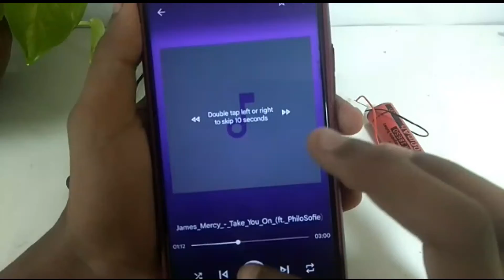Top New Idea | How to make Bluetooth earphone But 4 Speaker | AK technical Amrit | Samar Experiment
Top New Idea | How to make Bluetooth earphone But 4 Speaker | AK technical Amrit | Samar Experiment  | RK Experiment

hello friend to aaj ki is video mein ham ek Bluetooth earphone banane Wale hain lekin usmein 4 speaker hoga jisse ki aap do Jane ek sath Sun sakte ho,

Summer experiment
AK technical amrit
Samar experiment
experiment
ak experiment
RK Experiment
RK bhai
Summer Experiment
ak technical amrit
Samar experiment
mr dharoniya
ak technical amit
experiment
technical sokil
Samar experiment new video
ak experiment
ak technical amrit new video
technical amrit
RK Experiment
RK experiment

*Homemade Soldering iron video link*